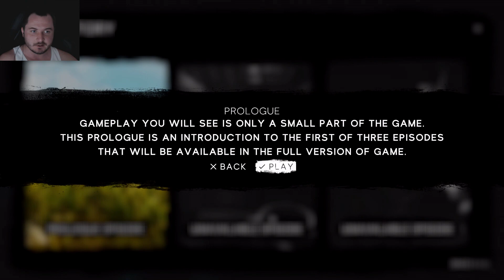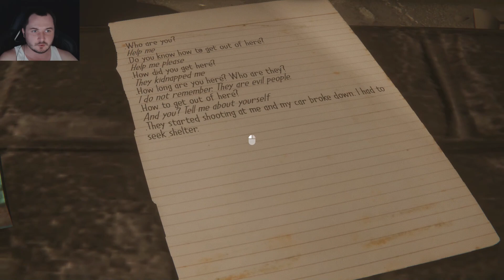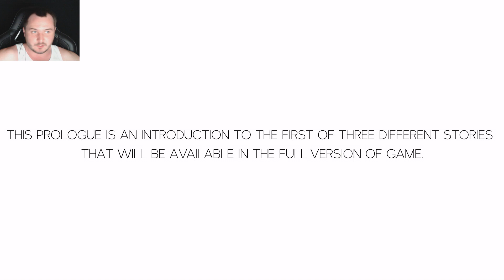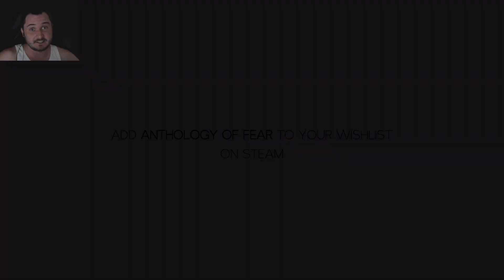Anthology of Fear: Prologue - ГОДНАЯ ДЕМКА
Сегодня нас порадует бесплатный пробник Anthology of Fear. Загадочно и увлекательно, эту игру я точно буду ждать!

Описание:
Anthology of Fear is the first-person psychological horror, focusing on the story and solving the secrets of the game world. Discover the beginning of the first of three completely unique dark stories in this climatic prologue.